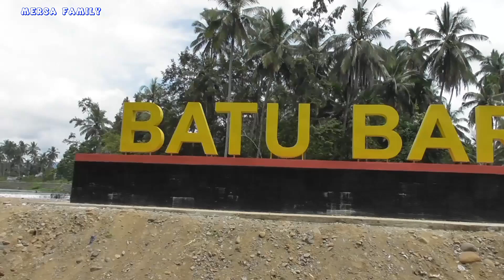PERANTAU IKUT GOTOROYONG DI BATU BARAJUIK # NAGARI KINARI # PULANG RAYO